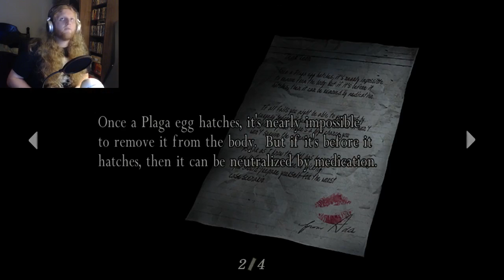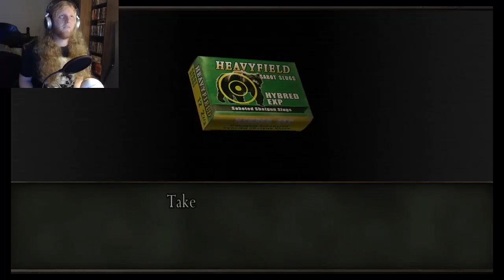Resident Evil 4, Walkthrough Part 11 - TRADITIONAL RESIDENT EVIL TRAIN RIDE